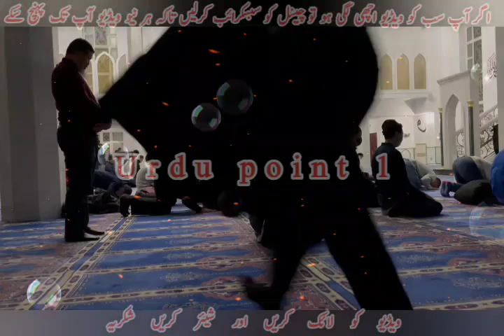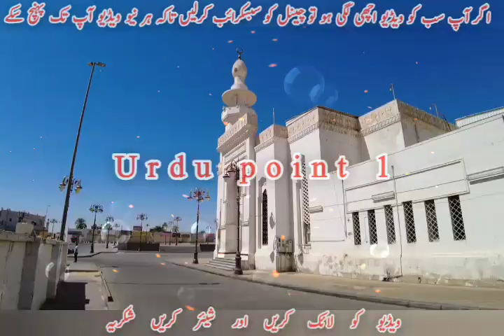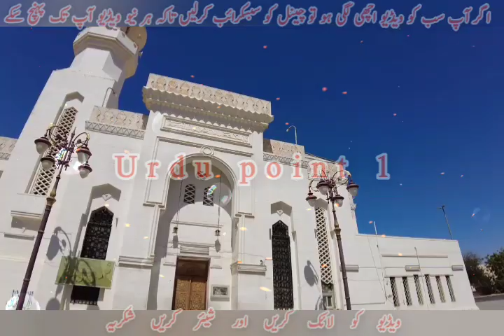Allama umar faiz qadri ka new bayan#urdu point 1#urdu Getinfo#islamic#hadees#whatappstatus#arynews